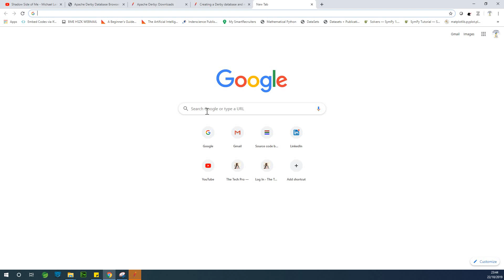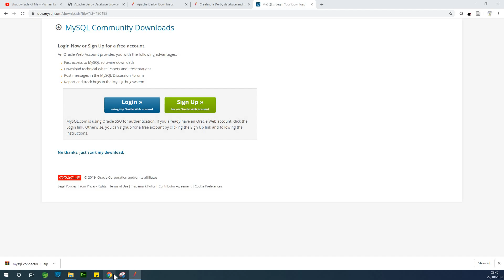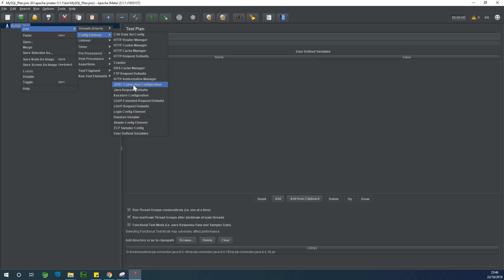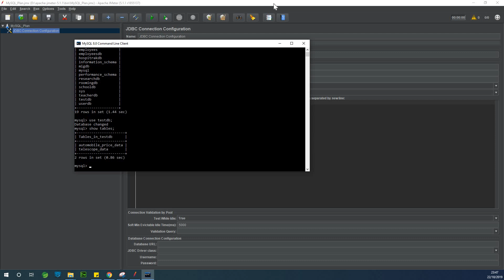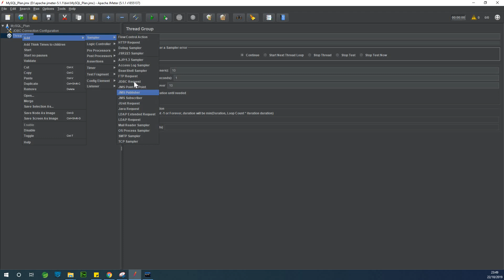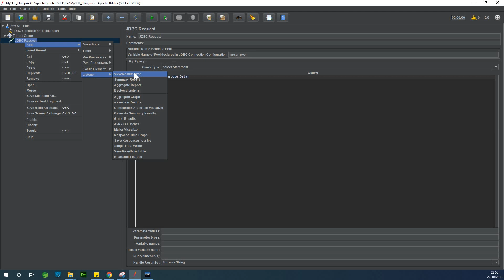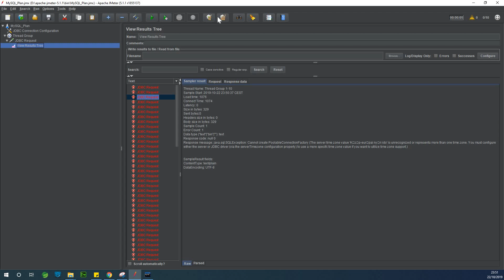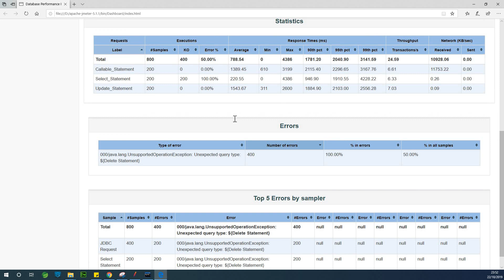How to Test MySQL Database Server Using JMeter(Performance Testing)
This video explains how to carry out performance testing on MySQL Database Server Using JMeter

JMeter Tutorials